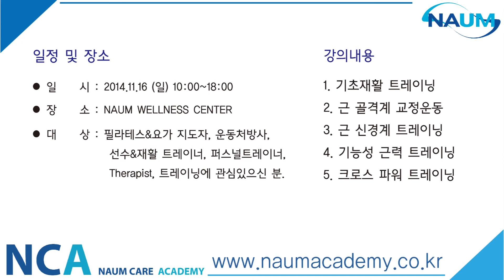홍정기교수와 함께하는 Corrective Exercise with Functional Training Method / 나음케어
설명홍정기교수와 함께하는
Corrective Exercise with Functional Training Method
교정에서 기능성 운동까지의 트렌지션

운동재활의 새로운 패러다임 - 그 네번째 세미나